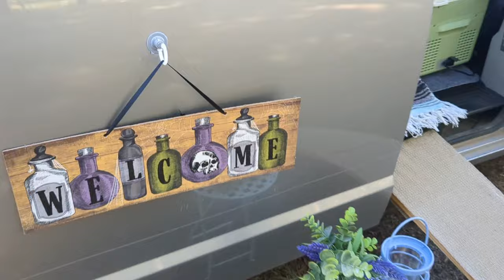Someone Tried to Plant a Magical Beanstalk! 🫘 | Life at Camp Ep. 74 | VAN LIFE in a Minivan Camper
Beans, beans, they're good for the heart! The more you eat, the more you...! 😏

This is my 2018 Dodge Grand Caravan no-build minivan camper conversion. I travel with my Chihuahua, Wynston. We’ve visited 34 states together in the continental US, and our home base is in Arizona.

Food, Water and Cooking:
Collapsible Tea Kettle
Camping Utensils Kit

Hygiene:
Portable Shower
Collapsible Bucket

Bed/Lounging:
Trifold 4” Memory Foam Mattress
Lost Horizon Foam Mattress

Furniture:
3 Tier Slim Shelf